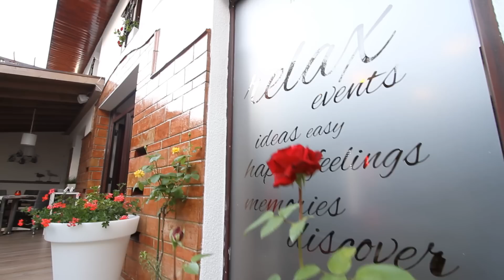Descopera Restaurantul Sabres!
Momente dintr-o zi la Sabres. Curioși?